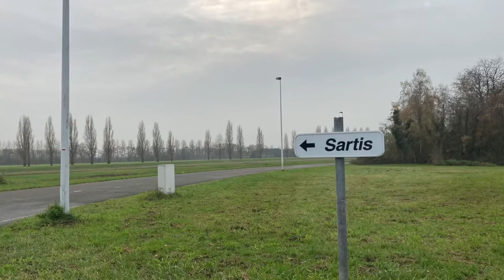GR 412 section d’Hensies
Le GR 412 dans la commune d’Hensies